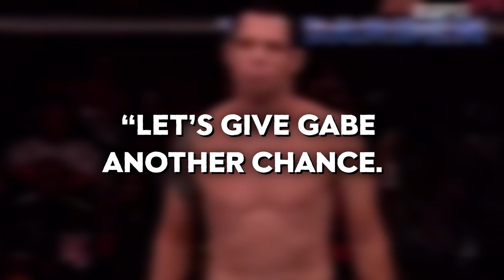10 WORST SIGNINGS IN THE UFC HISTORY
🥊Join us as we uncover the top 10 worst signings in UFC history, revealing the cautionary tales behind fighters who missed the mark. We delve into the mistakes and lessons learned from shattered expectations to financial woes. 💥 Don't miss this revealing exploration into the darker side of the UFC, offering valuable insights for fighters, managers, and fans alike.

Time codes
0:00 - Intro
0:35 - Mickey Gall
1:13 - Royce Gracie
1:58 - Gabe Rudiger
2:39 - Tiki Ghosn
3:31- Seth Petruzelli
4:13 - Dan Lauzon
5:08 -Mustapha Al-Turk
5:58 - CM Punk
6:35 - Gilbert Yvel
7:21 - Dave Herman